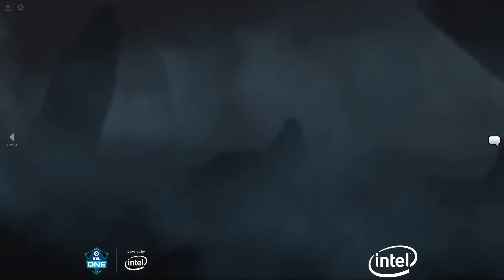Chaos Esports Club vs Team Aster, ESL One Katowice 2019, bo2, game 2 [Lum1Sit]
Chaos Esports Club1 (hFn, w33, tavo, Kingrd, MISERY)
VS
Team Aster (Sylar, Mushi, Xxs, BoBoKa, Fenrir)